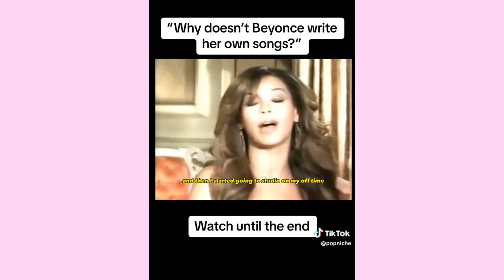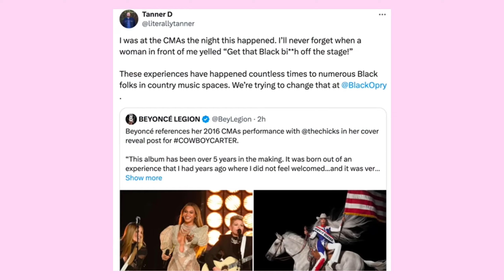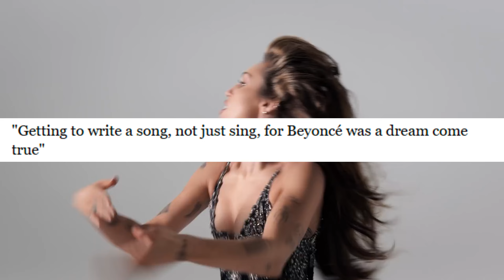Miley Cyrus gets Backlash for SHADING Beyonce'